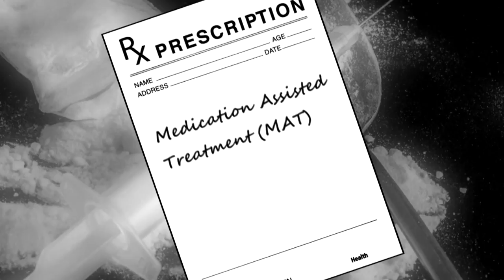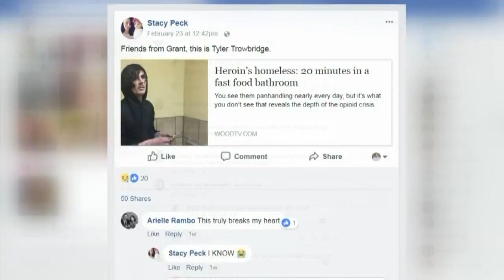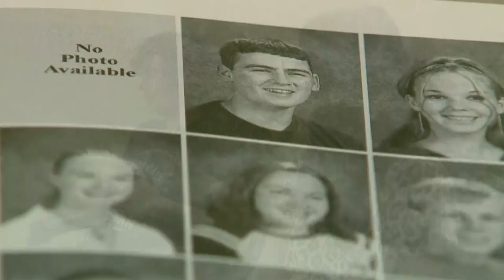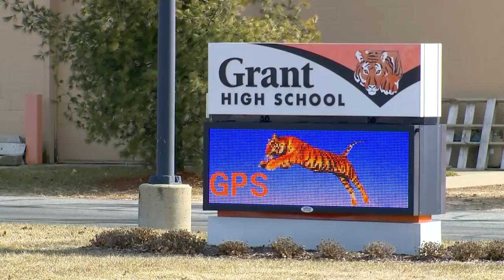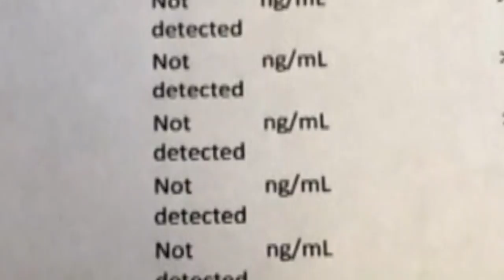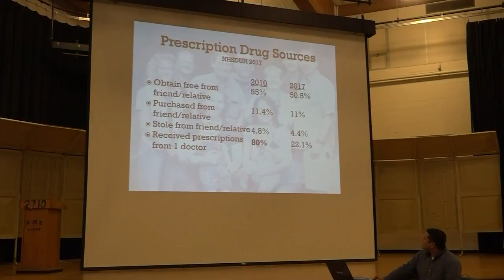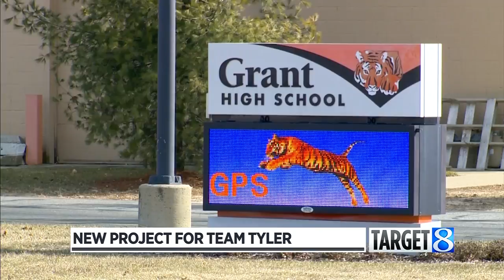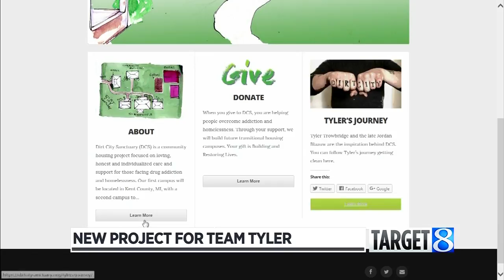Susan Minidoc Series